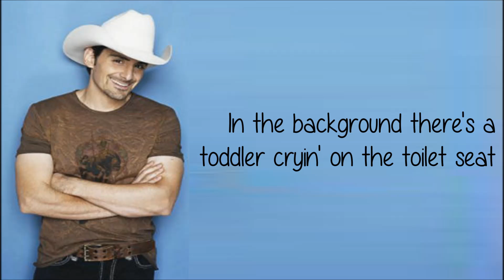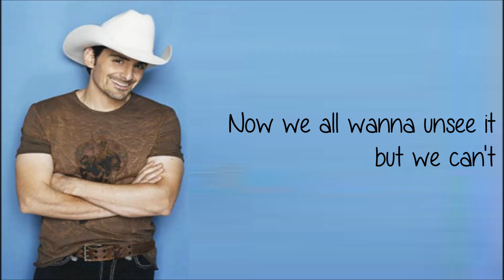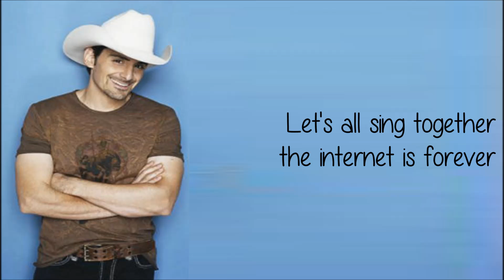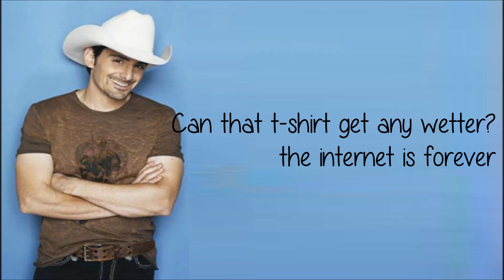Brad Paisley - Selfie#theinternetisforever (Lyrics)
Artist: Brad Paisley
Song: Selfie#theinternetisforever
Album: Love and War
Year: 2017